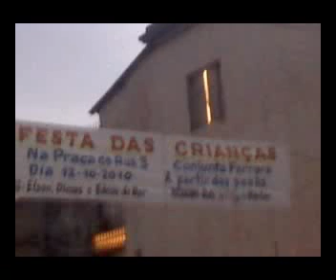O NENENZINHO, Adael Costa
O NENENZINHO